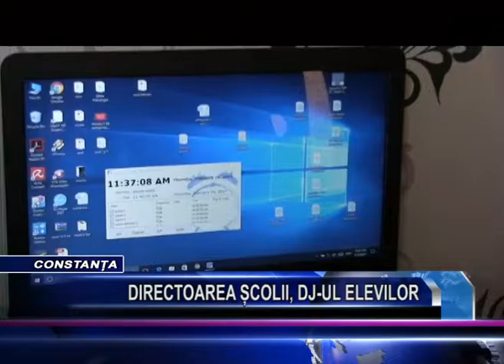DIRECTOAREA SCOLII, DJ UL ELEVILOR